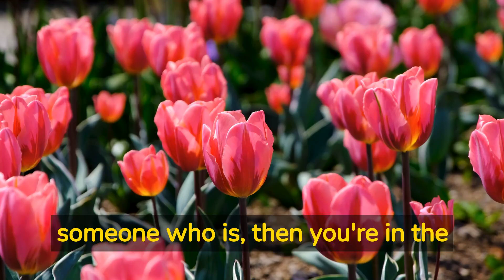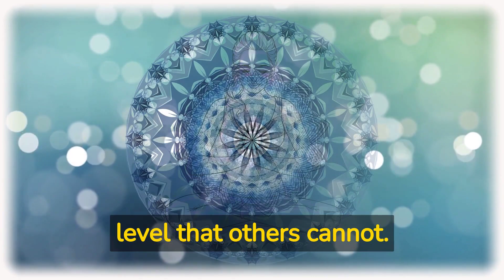March 2 Zodiac - A Complete Guide to Personality Traits and Compatibility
Are you born on March 2nd or curious to know someone who is? If yes, then this video is for you. In this video, we will be discussing the March 2 Zodiac sign, also known as Pisces, and exploring the personality traits, strengths, weaknesses, and compatibility of individuals born on this date.

With Pisces being the twelfth and last sign of the zodiac, we can expect some interesting characteristics and traits of individuals born on this date. This video aims to provide you with a comprehensive understanding of March 2 Zodiac sign and everything you need to know about its natives.